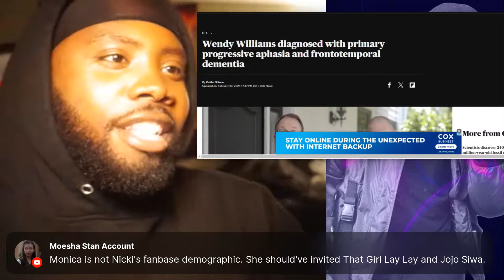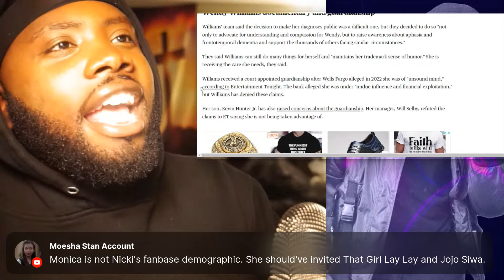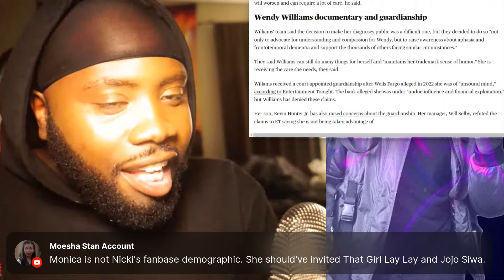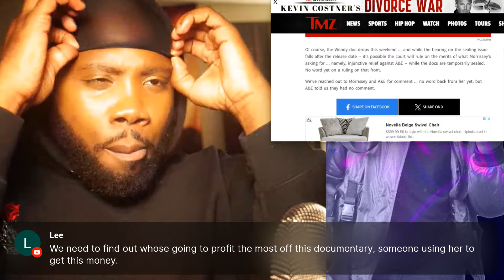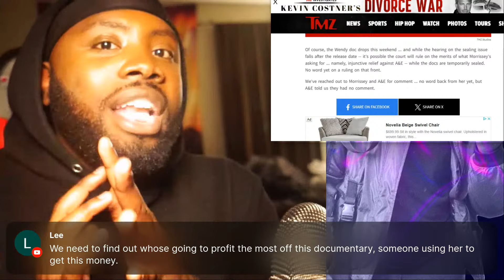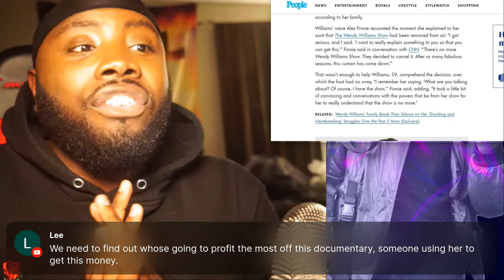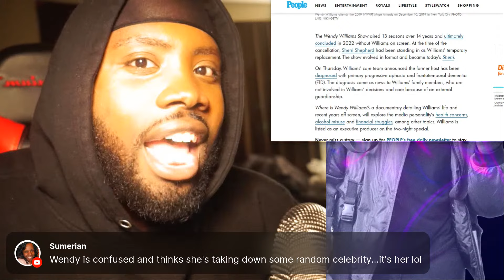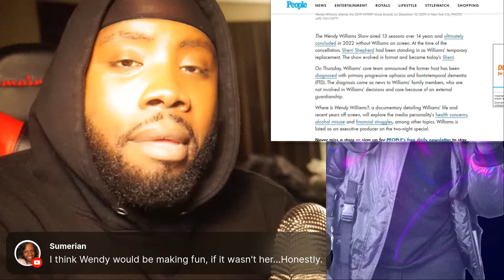Wendy Williams in Danger? Held against her will? Without her wigs?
All commentary on this channel are just opinions and none of what's stated should be seen as complete facts. Everything is Alleged.